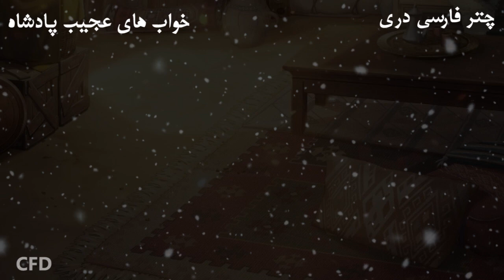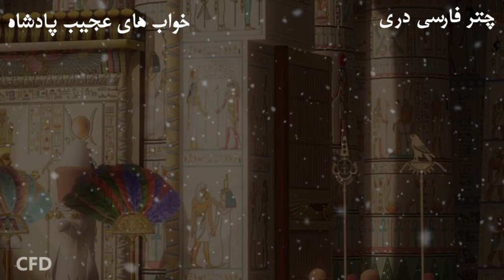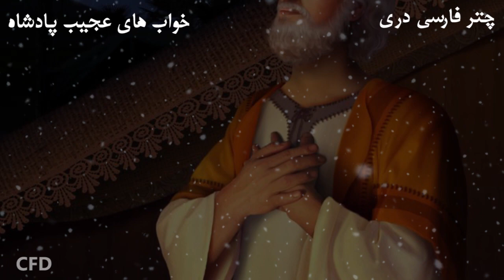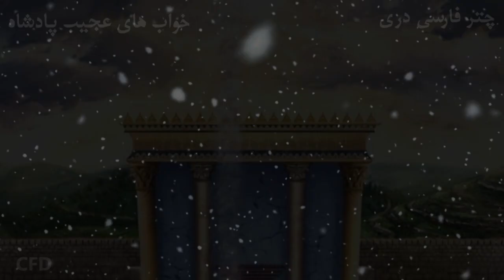پادشاهی که خواب عجیبی دید و مار آن را تعبیر کرد- افسانه زیبای کهن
روزی پادشاهی خواب عجیبی دید وزیران و همه درباریان قصر را احضار کرد تا این خواب را تعبیر کنند. هیچ کس نتوانست بلاخره نزد پیرمردی رفت تا این خواب را تعبیر کند. او هم نتوانست بلاخره در سر راه ماری بود مار خواب را تعبیر کرد و پیرمرد از شر پادشاه خلاص شد. بعد از مدتی پادشاه باز خواب عجیبی دید. ادامه این داستان زیبا را تا انتها بیننده باشید.
💛❤💛این داستان های زیبا را نیز بیننده باشید:
داستان
حکایت
مولانا
حکایت سه پند گنجشک
افسانه
قصه
داستان
عطار
مثنوی
حکایتی
ردپای شب
مثنوی معنوی
شمس
حافظ
بهلول
داستان
,قصه
,افسانه
,حکایت
,بهلول,
داستان ایرانی
کتاب باز
حکایت آموزنده,
ضرب المثل,
شاهنامه
,حافظ
,مولوی
سعدی
,گلستان و بوستان
شعر
,غزل
بهلول,
داستان شب,
داستان صوتی,
داستان واقعی,
داستان ترسناک
,داستان پهلوانان
,حکایت پادشاه وکنیزک
,حکایت پنداموز سعدی
بهلول دانا بهشت فروشی,
ملانصرالدین,حکایت های ملانصرالدین
,ملانصرالدین ودیگ همسایه
,حکایت گدایی ملانصرالدین
,قصه های ملانصرالدین,
بهلول دانا,
حکایت های بهلول
داستان صوتی
داستان واقعی
داستان ترسناک
داستان پهلوانان
حکایت های پند آموز
ملانصرالدین
داستانهای بهلول حکیم,bahlool,بهلول bahlool,dastanhaye farsi,حکایت,حکیم باشی,kelkin
,قصه های کودکانه
,قصه کودک,
,بهترین داستان ها
,حرف حق را باید زیر لحاف گفت
داستان صوتی کوتاه
,داستان صوتی

داستان فارسی
,داستان کوتاه,
داستان جذاب,
داستان صوتی فارسی,
حکایت های پندآموز,داستان های آموزنده,داستان جالب و آموزنده
پادکست فارسی,
dastan,
حکایت خر برفت و خر برفت
,مثنوی معنوی
کلیله دمنه
داستان خر و گاو از کتاب های کهن
,داستانهای فارسی
نقصه های ایرانی,
قصه های ایرانی برای کودکان
عیسی به دین خود موسی به دین خود
fiction,
story,
persian story,
new story

ما را در فیسبوک، انستاگرام و تیک‌تاک نیز دنبال کنید:
فیسبوک:
منابع چتر فارسی دری
Sounds :
Narrator : Samim Shams
Videos & Images